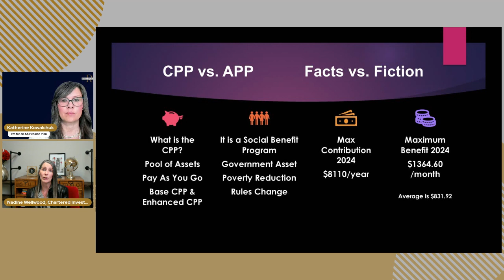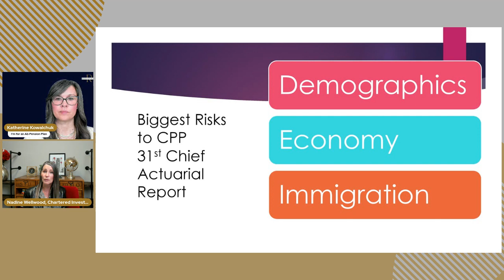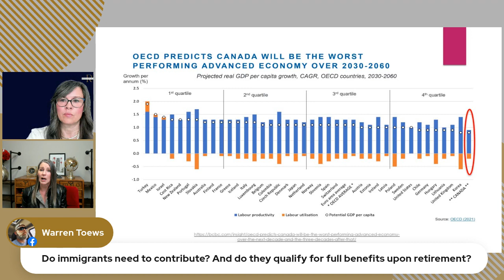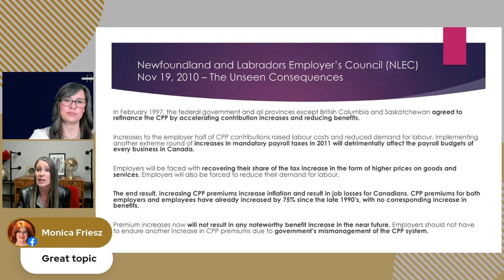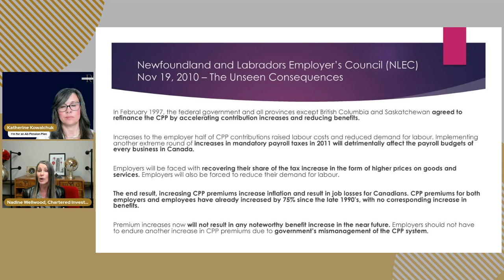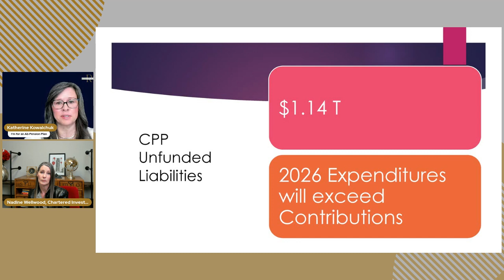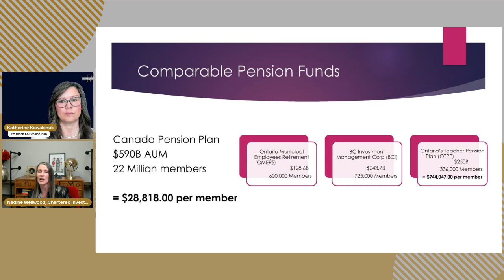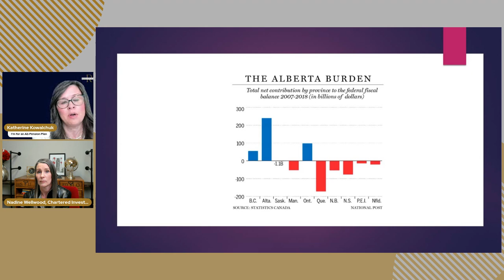RQ8: The Alberta Pension Project with Nadine Wellwood!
There are some unknowns about the risks and benefits of an Alberta Pension Plan, however, the Canadian Pension Plan isn't the program you might have thought it was. It's a tax! Nadine, who's a Chartered Investment Manager, sets out in detail the truth about the Canada Pension Plan and why Alberta should implement it's own pension plan.